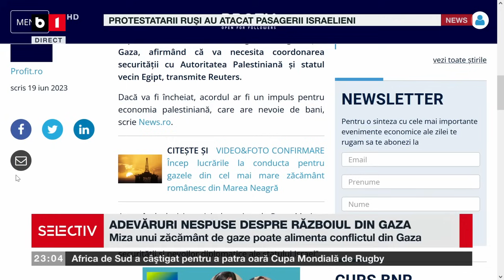SELECTIV CU DAN BUCURA . ADEVĂRURI NESPUSE DESPRE RĂZBOIUL DIN GAZA P3/3